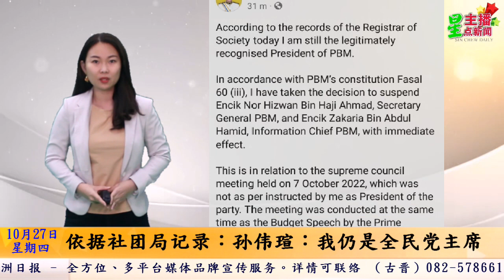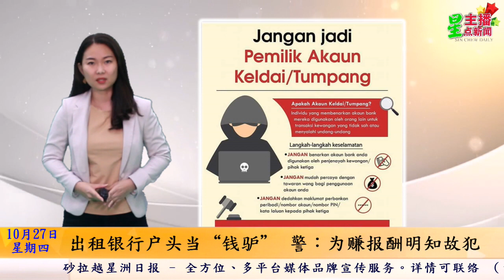星主播点新闻 10月27日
★交砂盟决定  丁永豪：我没意愿上阵

★依据社团局记录：孙伟瑄：我仍是全民党主席
★出租银行户头当“钱驴” 警：为赚报酬明知故犯
★租客盗电挖矿 差点烧掉店屋